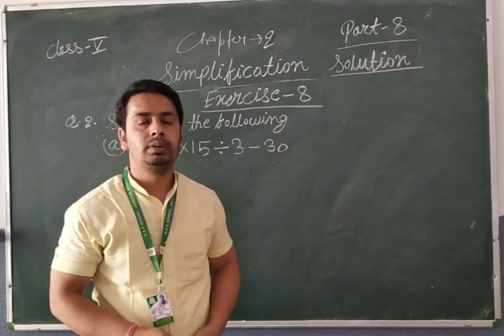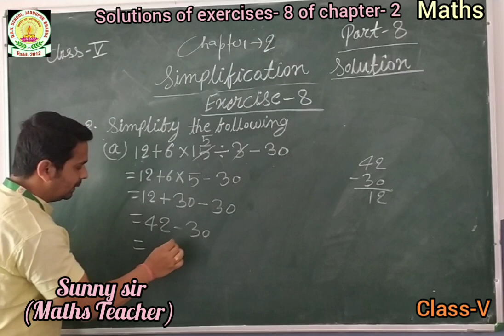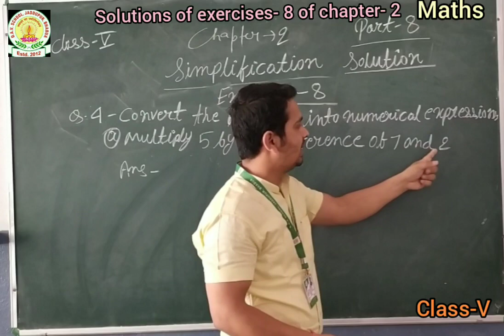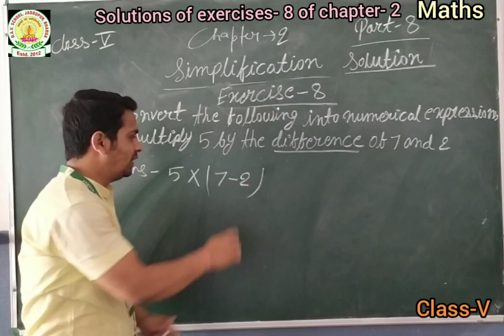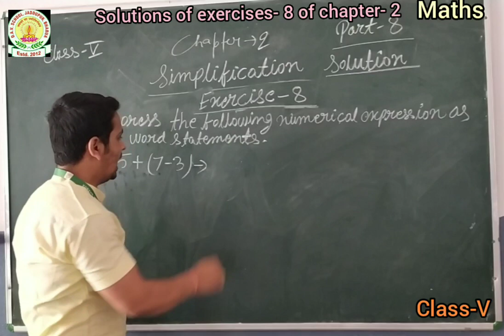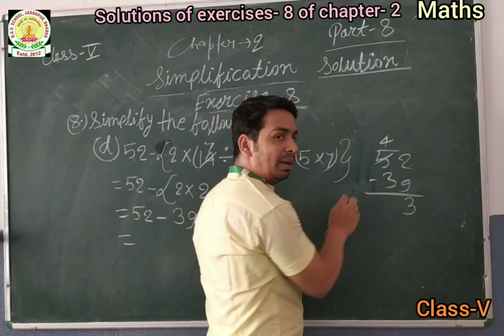DAV SCHOOL TUTORIAL CLASS 5 MATHS CHAPTER 2 PART 8 BY SUNNYSIR